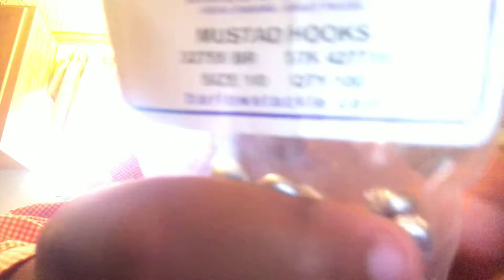Tips and tricks on lead pouring in bulk